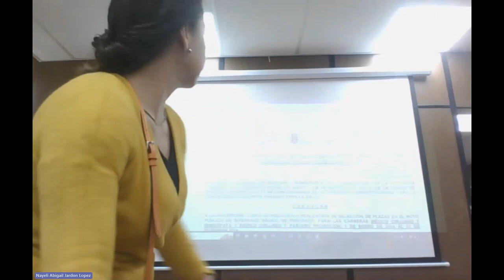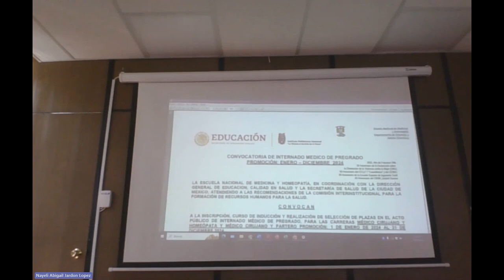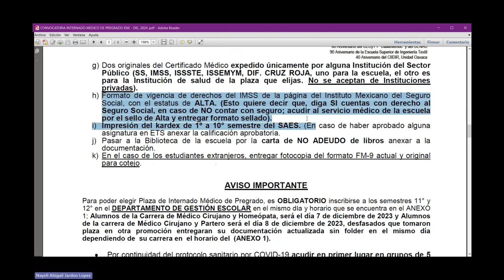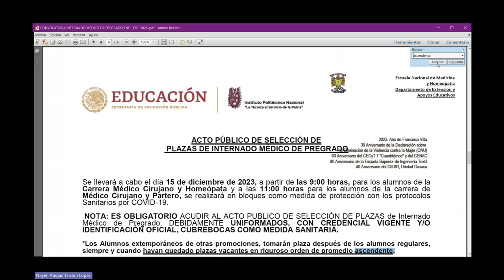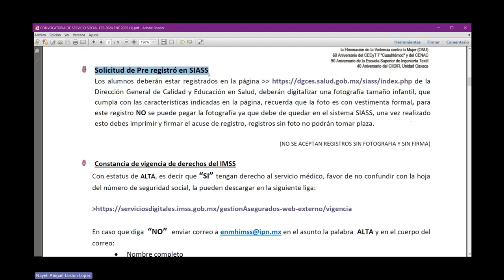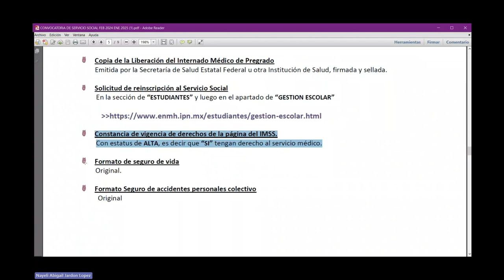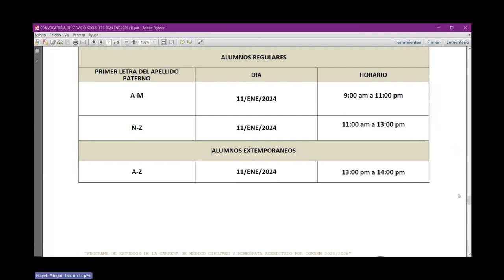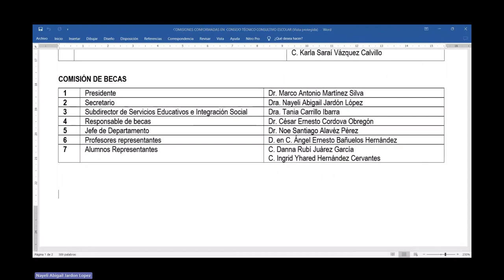Reunión Extraordinaria CTCE 10 de Nov de 2023